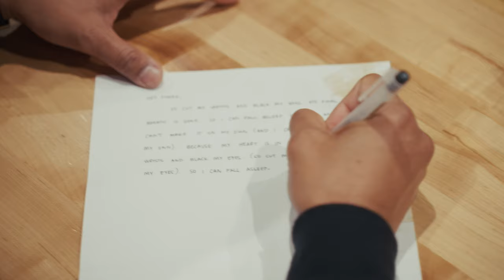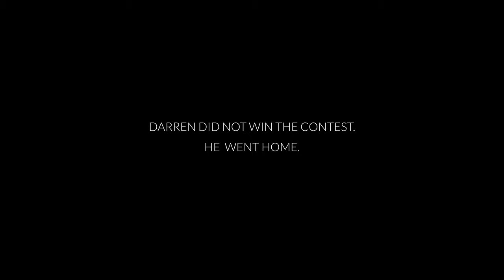Darren vs Ramen Kodaiko Sacramento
Kodaiko's ramen eating contest ends this week, so here is the series finale! 😂

This was a very fun project to work on. Huge shout out to Darren and Monica for letting me leverage our footage from their actual engagement session that we shot a week before this project. I talked about the video idea with them as we were driving to the engagement session together, which is how I was able to plan/capture the quick scene of the empty boardwalk and Monica by herself without smiling. The flashback sequence were real clips that I had captured during their real portrait session.

Billy and Kodaiko were extremely easy too and I had a lot of fun working with them on this. And also big shout out to Mandy for helping me with coordinating the logistics and communication behind the scenes!

Gear breakdown:
Camera: Sony FX3
Lens: Tamron 28-75 f/2.8
Filter: PolarPro 1/8 mist
Key light: SmallRig RC 120B + SmallRig RA-D85 Parabolic Softbox
Hair light: Ulanzi VL120 (pocket LED)
Fill light: Reflector
Accent lights: Godox TL60
Audio: Sennheiser MKE600 (shotgun on boom) plugged into a Rode Wireless Pro transmitter.